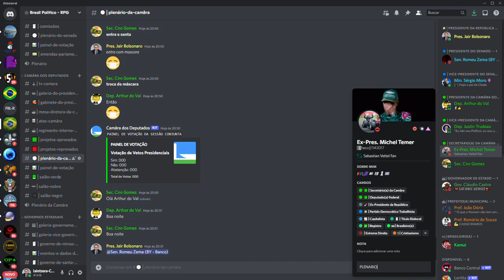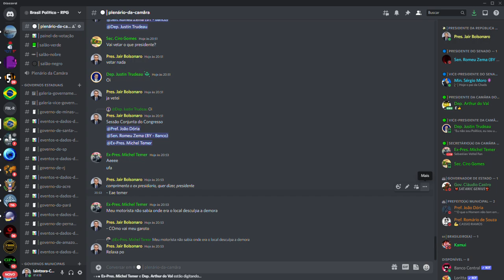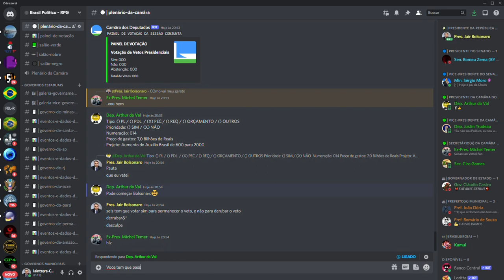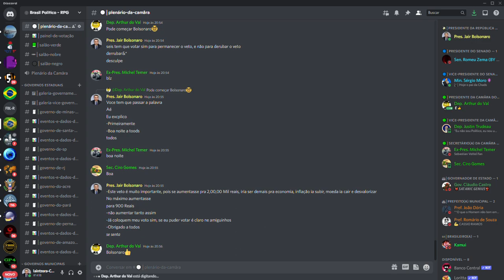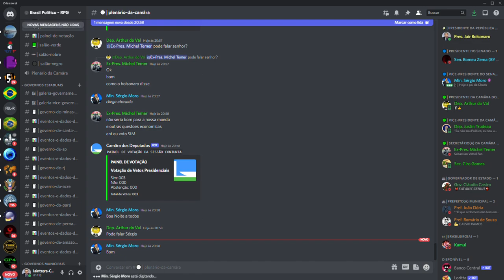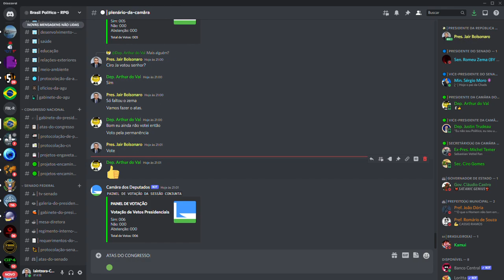Congresso Nacional permanece veto presidencial da PEC 14 - 29/07/22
Congresso permaneceu veto presidencial que não instituiva o Auxilio de Emergencia para desabrigados de enchentes/desabamentos de 500 reais